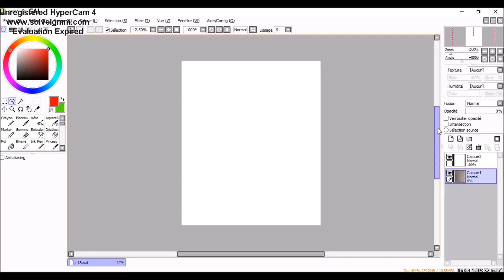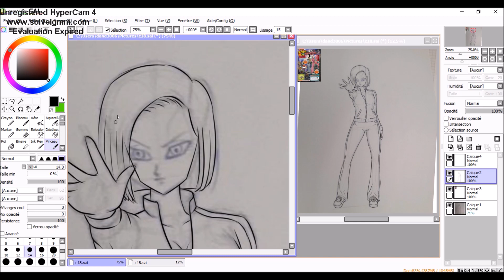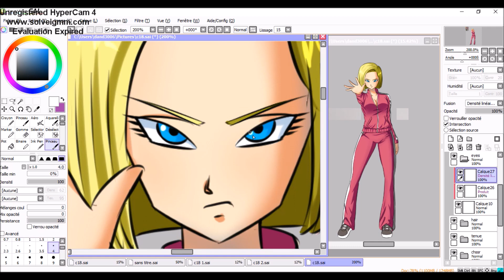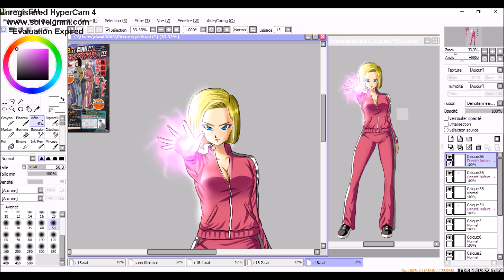SPEEED DRAWING: C-18 DBS Universal Tournament Arc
Yo les gens.. Just for fun C-18's new design for Unirsal Tournament ARC